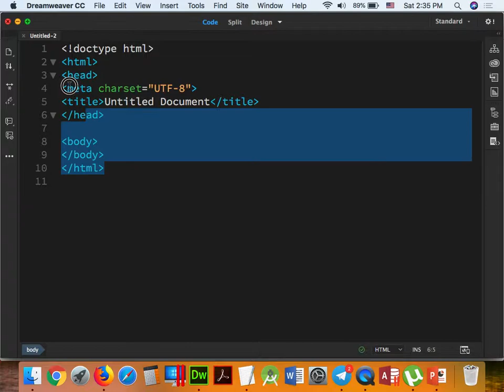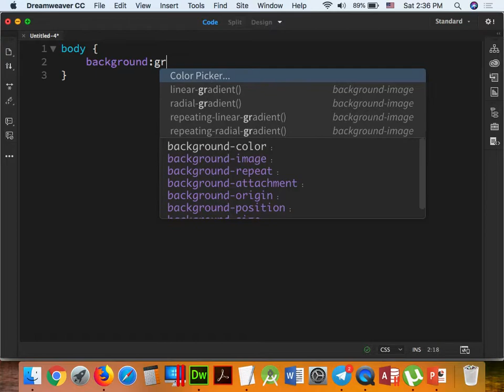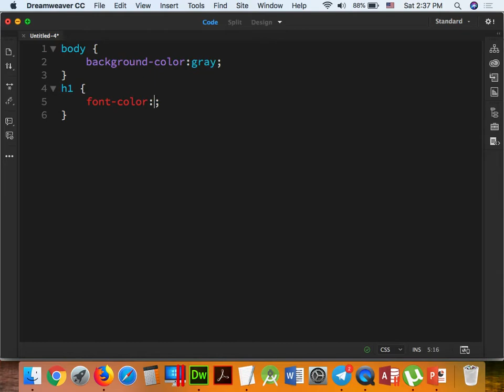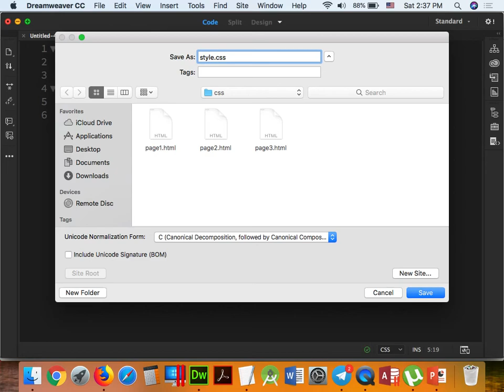PART 0 12 - HTML Comments